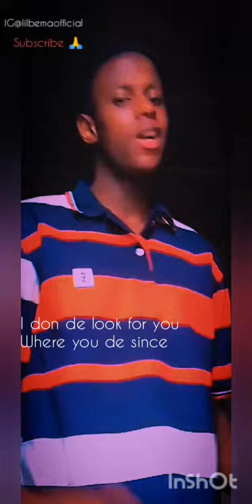Young Nigerian singer kills it in a freestyle🔥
Like and please share fam 🙏🥺